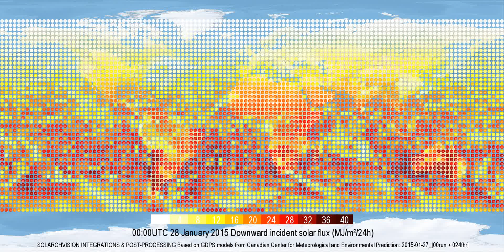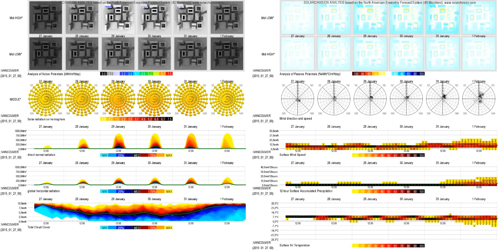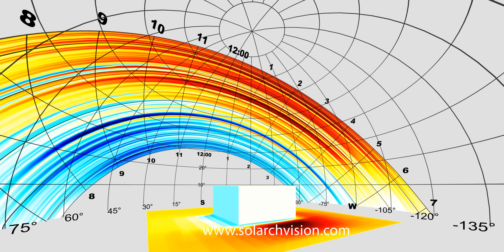27 January 2015: SOLARCHVISION weather visualizations & post-processing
The graphs contain the data from different deterministic/probabilistic forecast systems (i.e. GDPS, GEPS, HRDPS, NAEFS) issued on January 27, 2015.